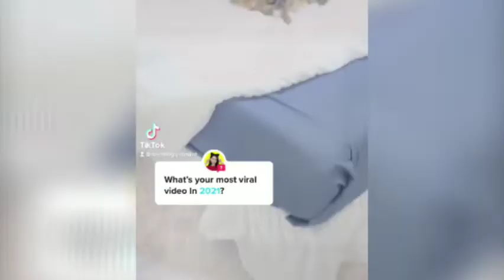kucing lucu | funny cats | cats lovers